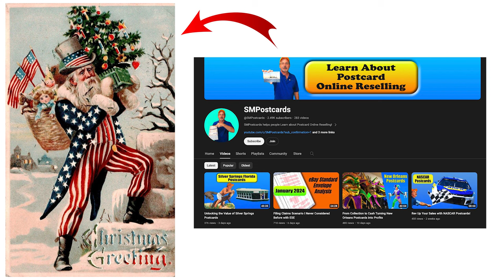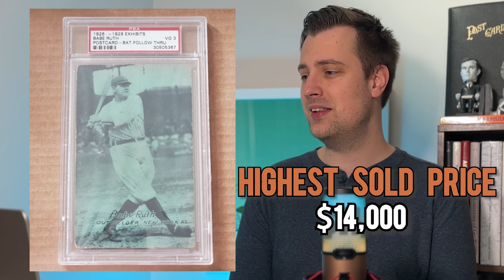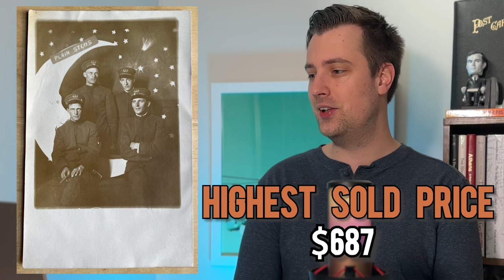Top 10 Most Valuable Postcards in 2024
Here are the top 10 most valuable postcards that you can find in antique stores, estate sales, online auction sites like eBay, postcard shows, your grandma's attic, and more.